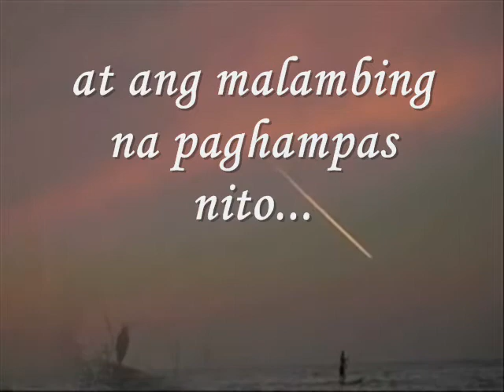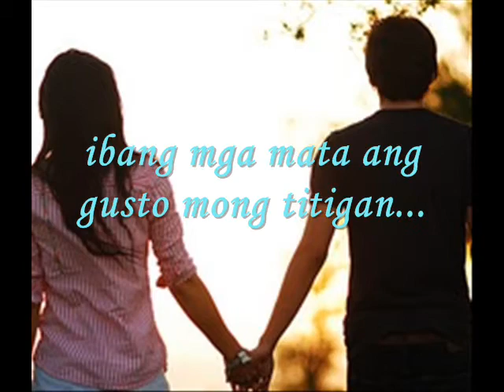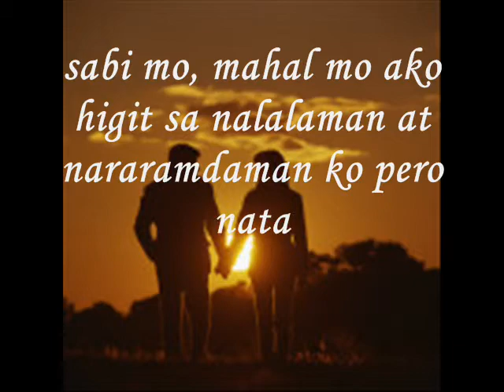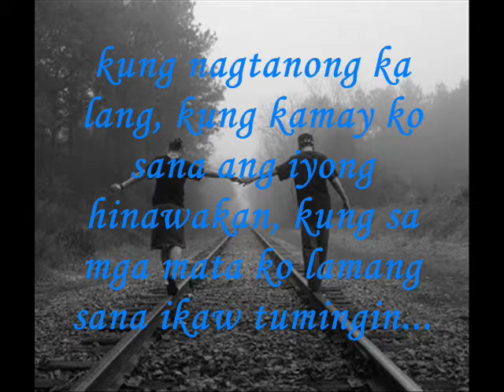Friends in love?